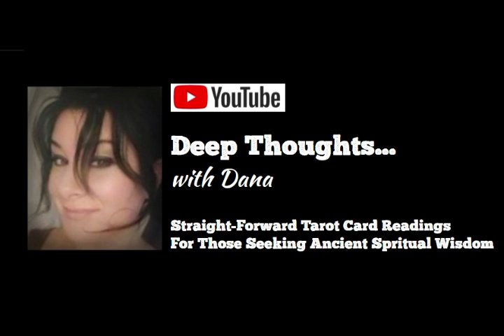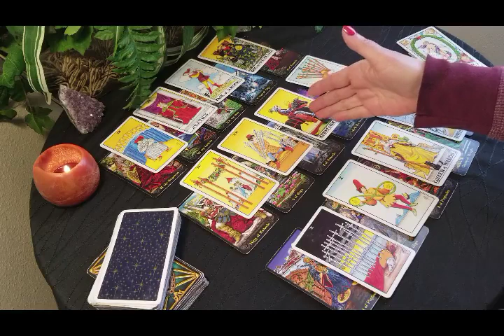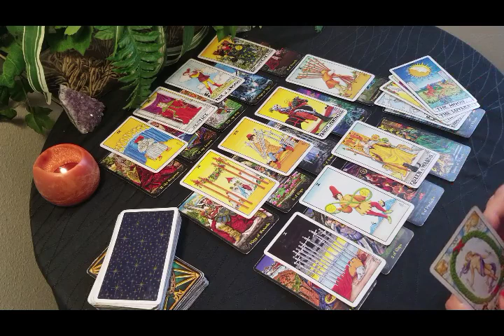LEO - APRIL 2019